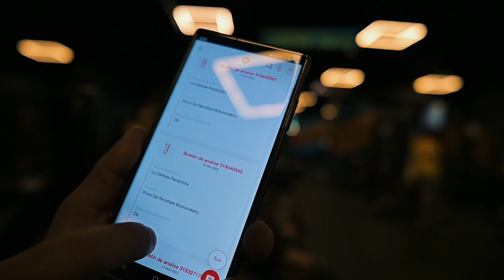CU CE SE INJECTEAZA ANDY POPESCU? *antrenament piept*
La 15.000 LIKE-URI ne batem in gala RXF